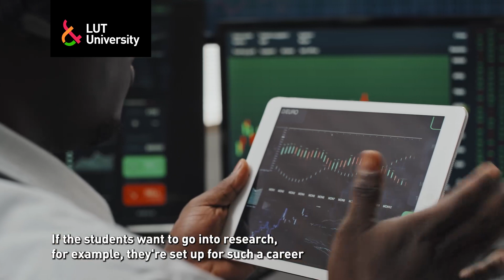DiGiTaL Social Science